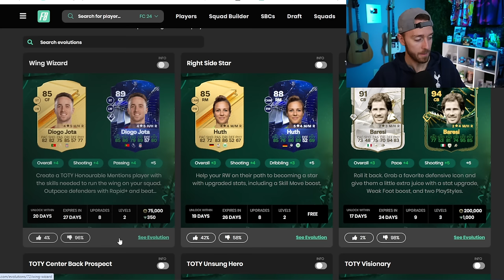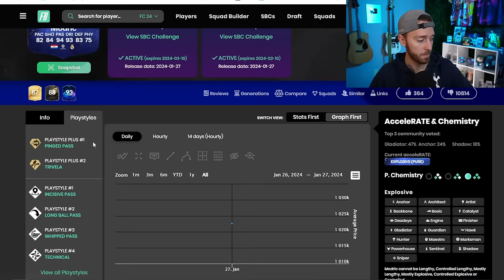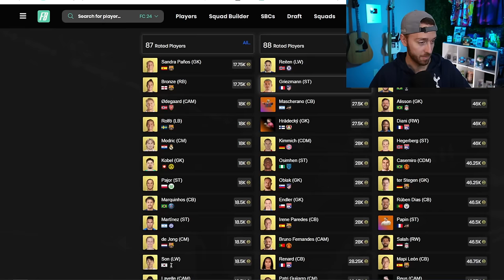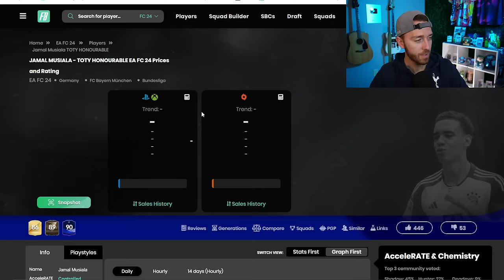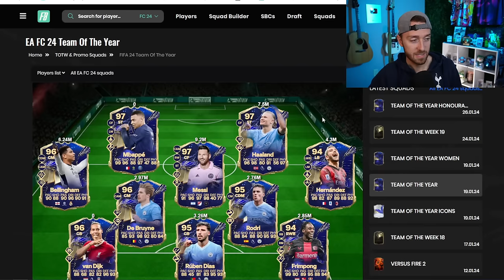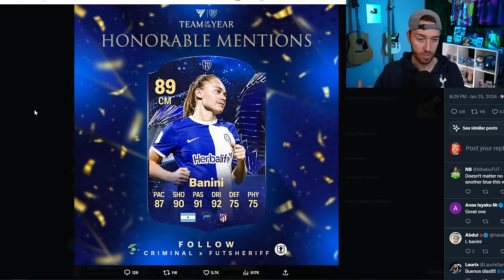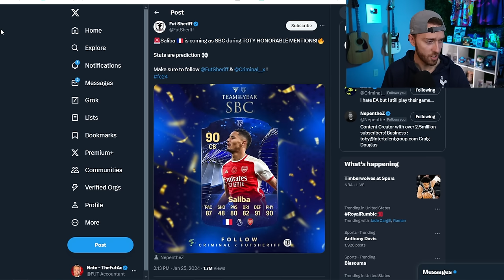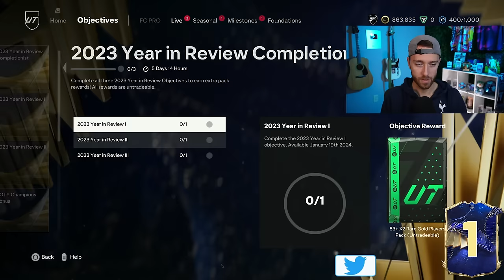Can THIS Save TOTY?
Can TOTY Icons coming BACK or more TOTY Honorable Mentions be part of what SAVES this TOTY?